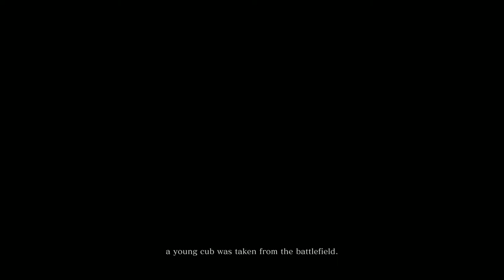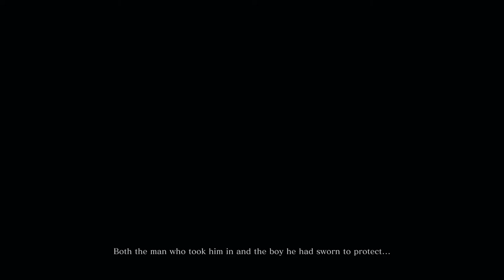Sekiro Shadows Die Twice Playthrough (Part 1)